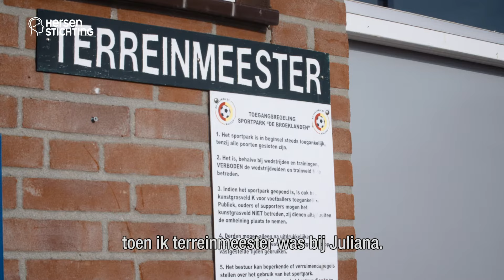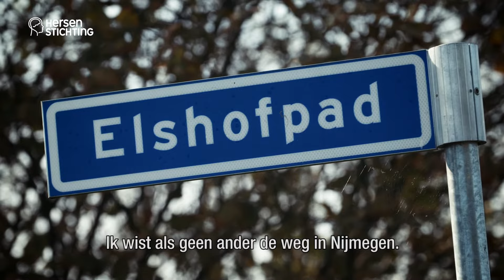Een hersenaandoening zet je leven op z'n kop. Mini doc Hent – ondertiteld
Een hersenaandoening zet je leven op z’n kop. Zo ook het leven van Hent en zijn zoon Freek. Als voormalig profvoetballer voelde Hent zich onoverwinnelijk. Tot hij dementie kreeg. Het kan zomaar gebeuren dat hij niet meer weet waar hij is en wat hij daar doet. Huilend belt hij dan zijn zoon op.

Denk je eens in hoe het zou zijn als er iets met jouw hersenen gebeurt... Helaas is dat al bij meer dan 4 miljoen Nederlanders het geval. En als we niets doen, worden dat er alleen nog maar meer. Daar kunnen we samen iets aan doen. Help je mee?